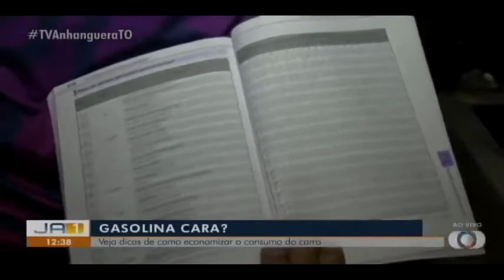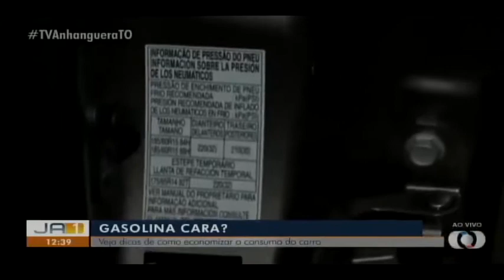Parte 2 - Entrevista SENAI sobre consumo de combustíveis em veículos - TV Anhanguera